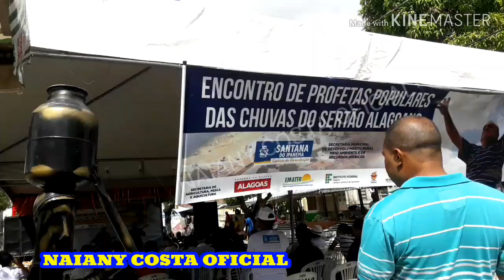ENCONTRO DE PROFETAS POPULARES DAS CHUVAS DO SERTÃO ALAGOANO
FEIRA DE AGRICULTORES E  ENCONTRO DE PROFETAS POPULARES. SANTANA DO IPANEMA ALAGOAS.